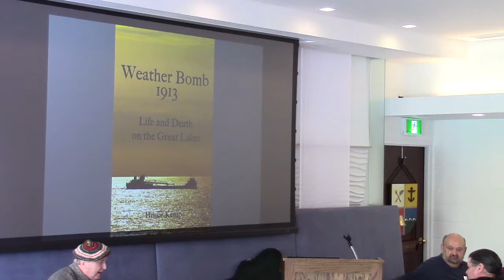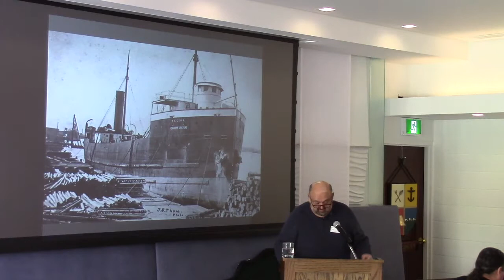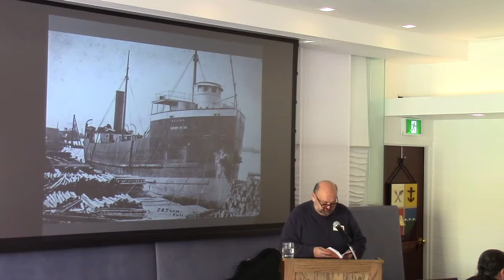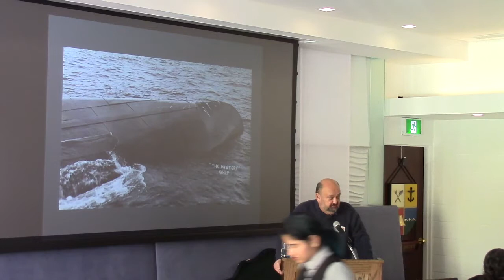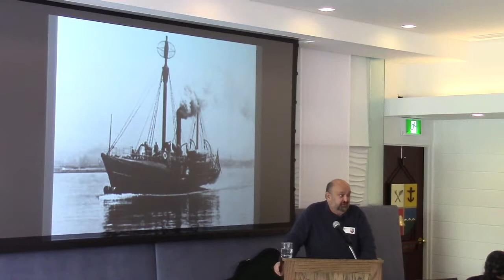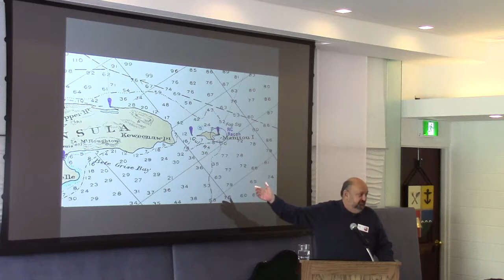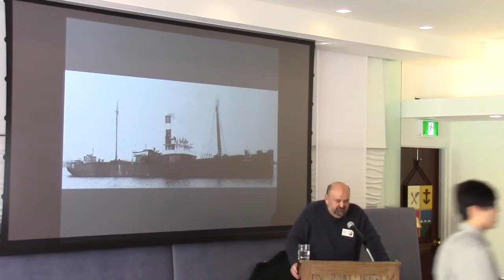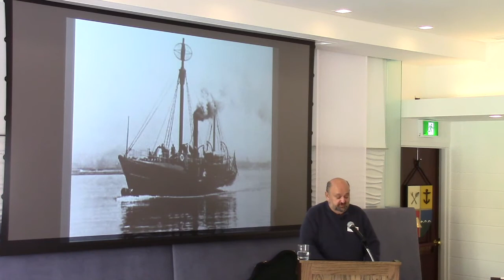Shellbacks Club - Bruce Kemp: Weather Bomb 1913 (Part 1)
Bruce Kemp spoke to the Shellbacks Club about the 1913 weather bomb, the "extra-tropical hurricane" that devastated the Great Lakes, sinking ships and killing hundreds of mariners.